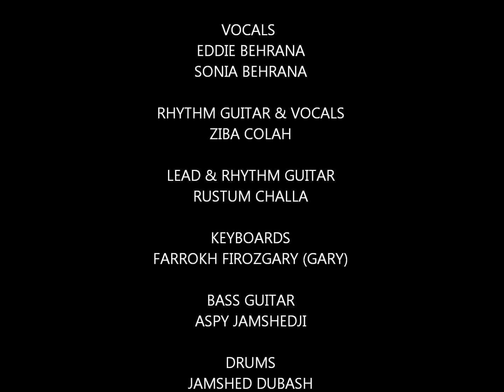House of The Rising Sun - Cover Performed by Generation 1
Generation 1 performance at NAZC2010, Houston, Texas